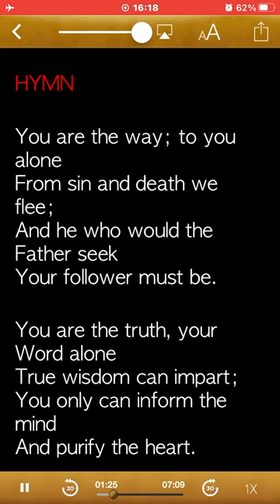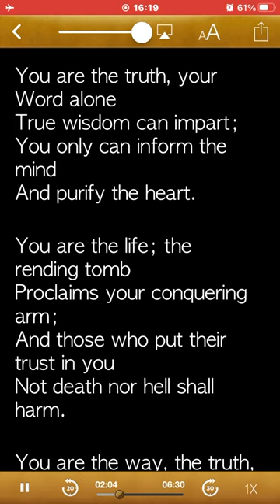You are the Way; to you Alone.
Rebecca Hincke / DivineOffice app hymn.